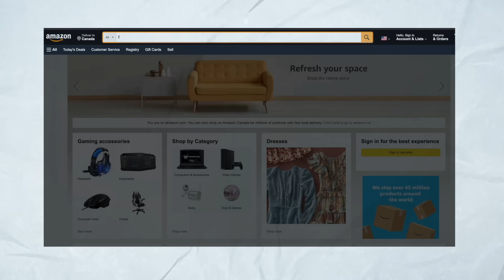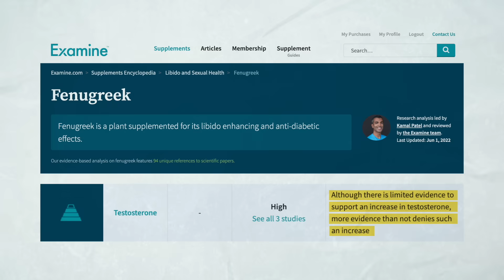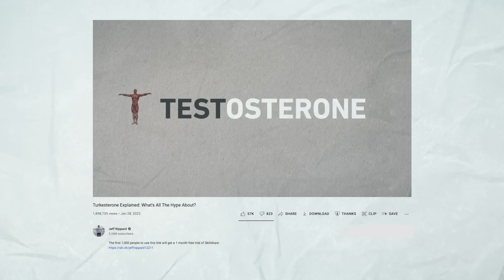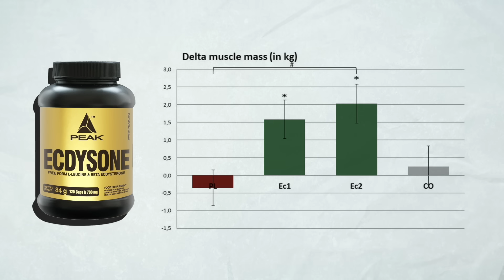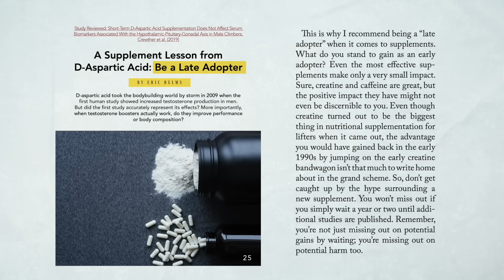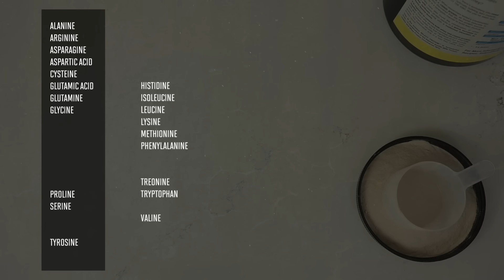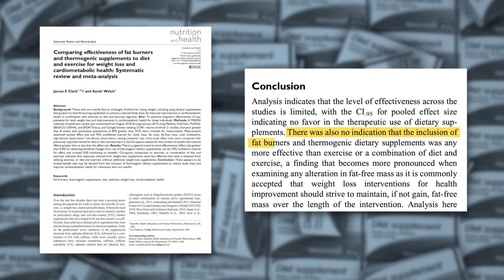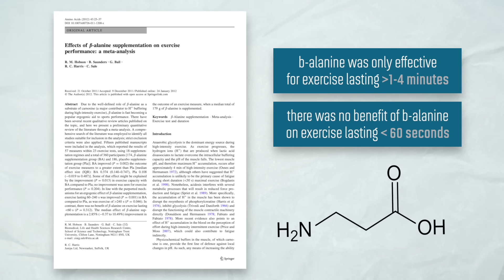The Worst Supplements Everyone Takes For Muscle Growth (Science Explained)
** MacroFactor Diet App [FREE 2 week trial]

Written by Jeff Nippard
Filmed by Jeff Nippard
Edited by Jeff Nippard

In this video I'm breaking down the 5 worst supplement that are still very popular. We will discuss the science (or lack thereof) behind testosterone boosters, turkesterone, BCAAs, fat burners and beta-alanine.